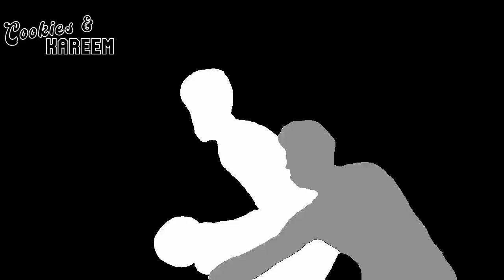Kyle Kuzma Highlights | Hawks vs. Wizards | 1st Nov 2023